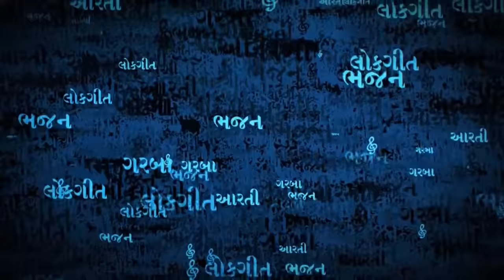Pinjare Ke Panchi Re Tera I पिंजरे के पंछी रे I Hindi Devotional I Master Rana I Soormandir Hindi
Song : Pinjare Ke Panchi Re Tera
Album : Dekh Tamasha Lakdi Ka
Singer : Master Rana
Label : Soormandir Hindi

Pinjare Ke Panchi Re Tera : Master Rana : Soormandir Hindi : Full VIDEO Song

Pinjare Ke Panchi Re Tera ## Master Rana ## Hindi Bhajan ## Devotional ## Chetavani Bhajan

soormandir, surmandir, surmandir hindi, soormandir hindi